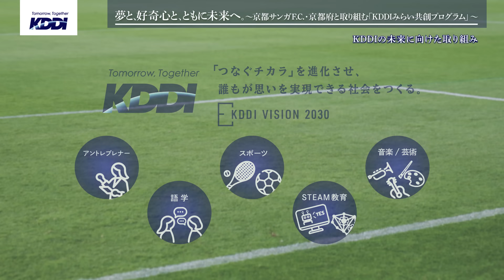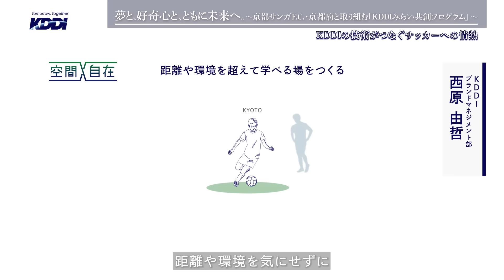KDDI トビラ 夢と、好奇心と、ともに未来へ。KDDIみらい共創プログラム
KDDIは「誰もが思いを実現できる社会をつくる」ことを目指し、未来への様々な取り組みを行っています。
「KDDIみらい共創プログラム」では、遠隔地をつなぎ、あたかも同じ空間にいるような臨場感でサッカー指導を受けられる取り組みなど、様々な形で子どもたちへの支援を計画しています。
子どもたちの夢や好奇心をつなぎ、その実現を応援することで、
ワクワクする未来を一緒につくっていきます。

≪音楽≫
寺尾紗穂